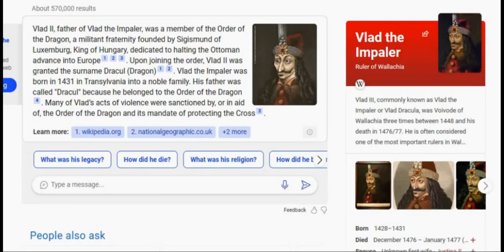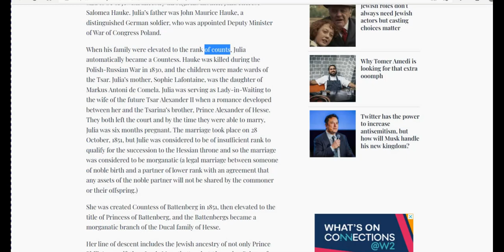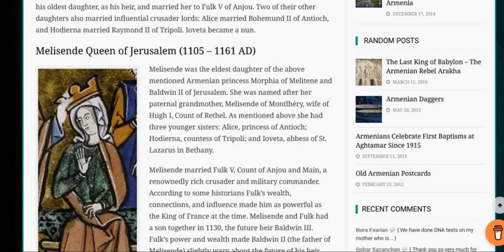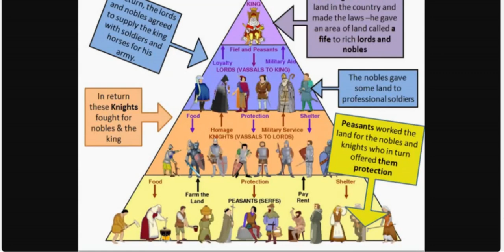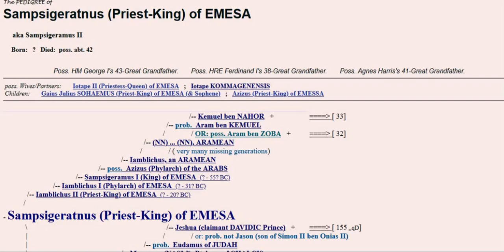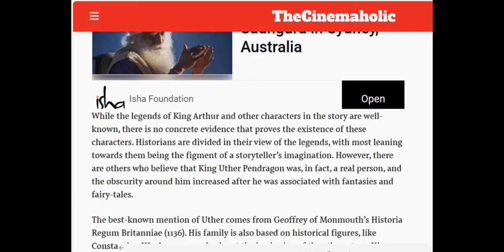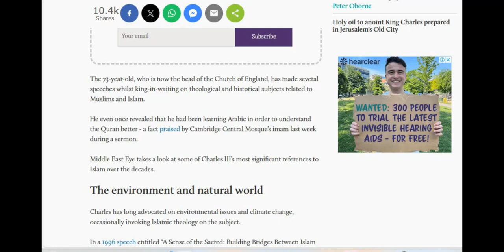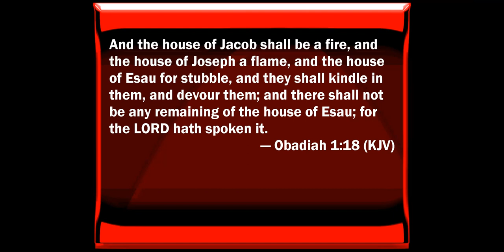Dragon King of the Earth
Tracing the origins of European royalty to the Dragon bloodline, seed of the serpent.
Members Note: Sort comments by "Newest" to see all comments!